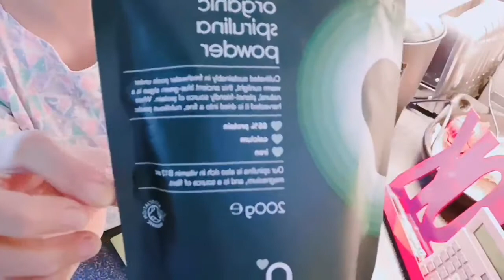How I prepare healthy vegetable Juice for The Diplomat Boss || Eat Healthy Keeps The Hospital Away